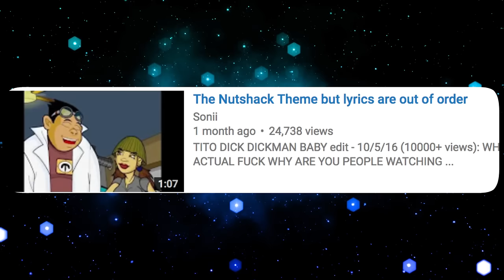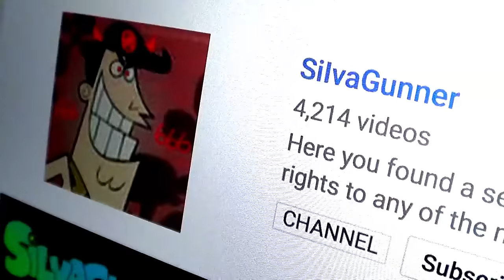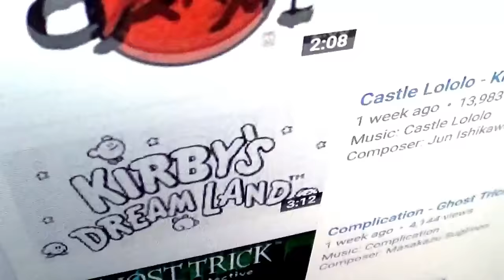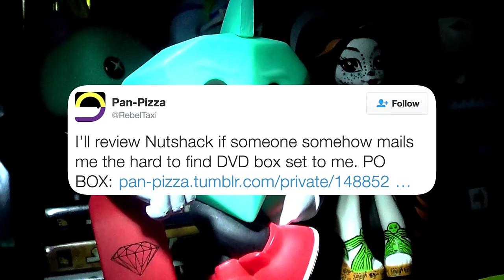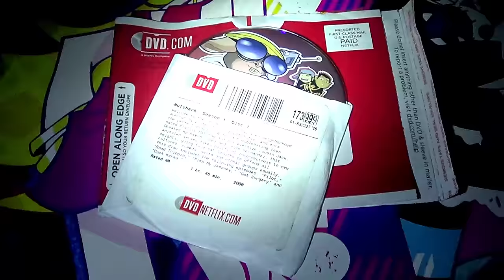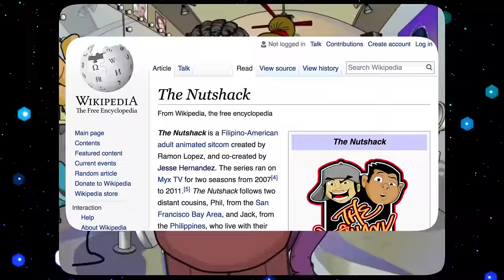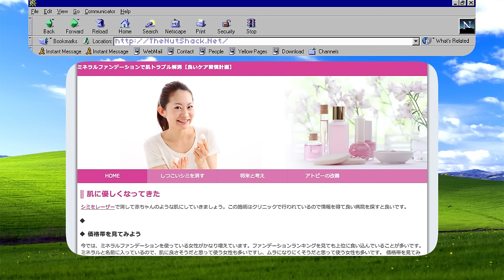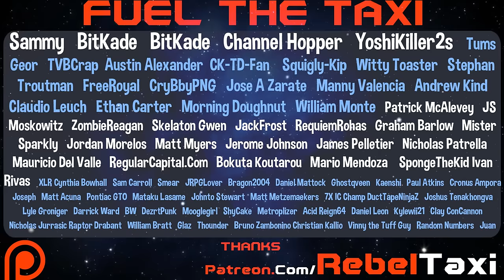Yup... It's The NUTSHACK (@RebelTaxi) #6 Worst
It's the Nutshack

Vinyl Addiction Episodes
12